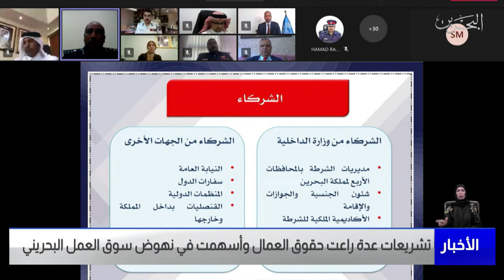البحرين مركز الأخبار : تشريعات عدة راعت حقوق العمال وأسهمت في نهوض سوق العمل البحريني 01-05-2022